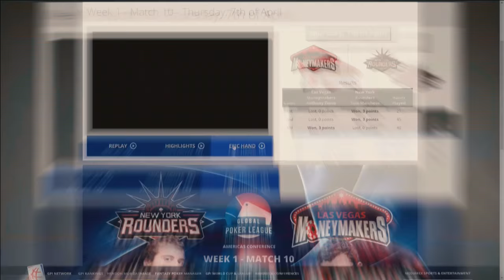Replay: GPL Week 3 Americas 6-max match 2 - W3M24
Full replay of the second Americas Conference 6-max match in the third week of the Global Poker League. Players: Tyler Kenney (New York Rounders, Maria Ho (LA Sunset), Anton Wigg (San Francisco Rush), Jake Cody (Las Vegas Moneymakers), Mike McDonald (Montreal Nationals) and Felipe Mojave (Sao Paulo Mets).